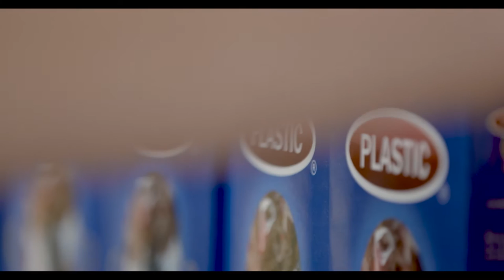The Plastic Bag Store - Trailer 2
Tickets to the Plastic Bag Store's limited run in downtown Los Angeles are now available! Don't miss the one-of-a-kind installation and the immersive experience that made The New York Times’ Best of 2020 Theater list. The store is open June 30 - July 11.

The Plastic Bag Store is commissioned by Times Square Arts with generous support provided by the Rockefeller Brothers Fund; The Andy Warhol Foundation for the Arts; the New York State Council on the Arts with the support of Governor Andrew M. Cuomo and the New York State Legislature; the National Endowment for the Arts; public funds from the New York City Department of Cultural Affairs in partnership with the City Council. Additional commissioning support has been provided by Carolina Performing Arts, University of North Carolina at Chapel Hill. It was developed with support from: MANA Contemporary, The Made in NY Women’s Film, TV & Theatre Fund by the City of New York Mayor’s Office of Media and Entertainment in association with The New York Foundation for the Arts; Olson Kundig; The Jim Henson Foundation; and is sponsored, in part, by the Greater New York Arts Development Fund of the New York City Department of Cultural Affairs, administered by Brooklyn Arts Council (BAC). The Plastic Bag Store is a project of Creative Capital. The Plastic Bag Store film segments were commissioned by UCLA’s Center for the Art of Performance with additional support by the Adelaide Festival. Co-Produced by Robin Frohardt and Pomegranate Arts.